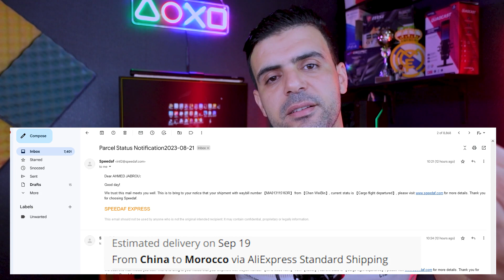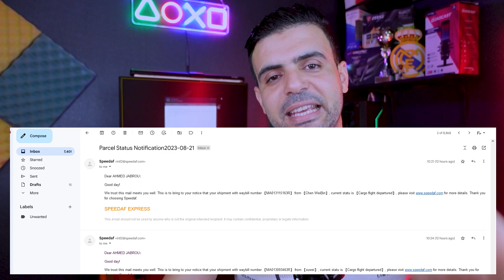انتباه🔥😨 ! 3 أنواع لطرق الشحن في موقع علي إكسبريس تغلط تخلص 😂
في موقع علي إكسبريس، توجد طريقة جديدة للتسوق تتيح لك الحصول على منتجات بأسعار منافسة دون أن يتعرضوا لإجراءات الجمارك. يتم توصيل هذه المنتجات إليك عن طريق شركة الشحن سبيداف في غضون 20 يومًا أو أقل، ومع ذلك، فإن الشحن مجاني، مما يتيح لك الاستفادة الكاملة من قيمة المنتجات